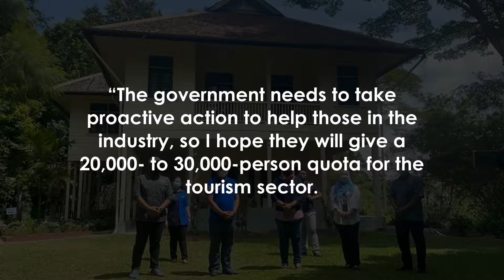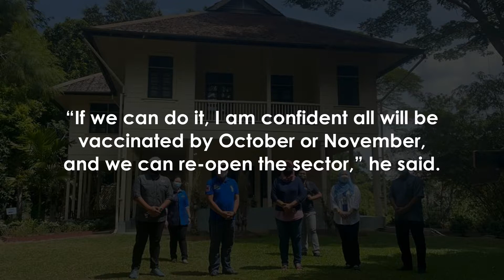Sabah banking on hauntings to boo-st tourism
KOTA KINABALU: The reportedly haunted Agnes Keith House in Sandakan, already a popular tourist attraction under the State Museum, will be further developed under a new "dark tourism" concept.

This will provide thrillseekers with the opportunity to stay overnight at the former home of American author Agnes Newton Keith, who lived there with husband Harry Keith and their son George back in the British colonial days.

The house gained a reputation as being haunted due to mysterious incidents recorded in Keith’s own writings, particularly a female apparition.

The next owner and a housemaid also experienced such sightings, it was reported.

Sabah Tourism, Culture and Environment Minister Datuk Jafry Ariffin said on Sunday plans for this "e-seram" programme are being drawn up under the State Museum.

The launch of the programme, however, depends on developments concerning the Covid-19 pandemic, Jafry said after visiting the house.

He did say that there would be many interesting anecdotes made available throughout the house, recounting various spooky encounters.

"Besides being the home of a famous writer who wrote three autobiographical accounts during her stay in North Borneo times, the house itself is shrouded in mystery that will make it alluring to visitors, and we should tap into that,” he said in a statement issued after his visit.

He added that there are other promising locations in Sabah with a history of war, destruction and tragedy that warrant promotion as "dark tourism" products.

On a separate matter, Jafry was reported as saying on Saturday that the Federal Government should provide a vaccination quota for tourism industry players who were badly affected by the pandemic.

“The government needs to take proactive action to help those in the industry, so I hope they will give a 20,000- to 30,000-person quota for the tourism sector.

“We can have a direct channel, an appointed agent perhaps, to vaccinate tourism players.

“If we can do it, I am confident all will be vaccinated by October or November, and we can re-open the sector,” he said.